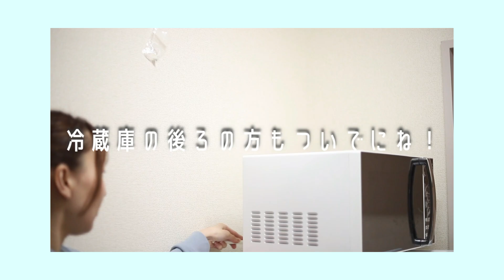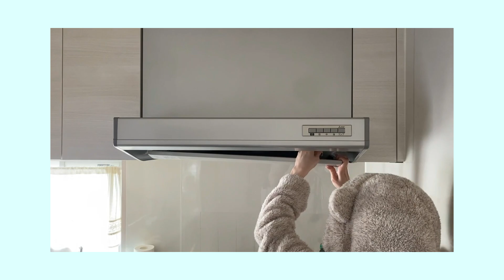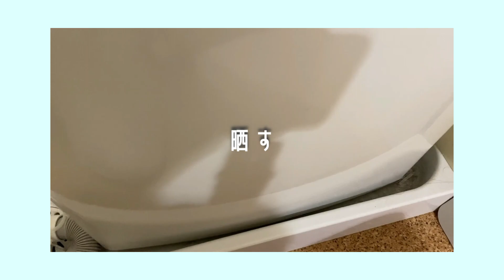1ヶ月家を不在にしていたら悲惨なことになっていました。【掃除/一人暮らし】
1ヶ月ほど実家に帰っていたので自宅を放置していたのですが、ホコリやらカビやらがとても溜まっていました…
(というのは言い訳で帰省前もずっと放置していた部分をやっとこさ掃除しました笑)
もっとこまめに掃除をするように気をつけていきたいと思います。
少しずつやっていれば大掃除の必要がなくなりますもんね！

🌼ほぼ毎日LINE LIVEでライブ配信してます🌼

◎SNS◎
「カルビたん」「＠bkalbitan」で検索！